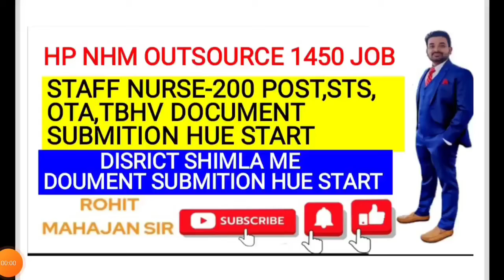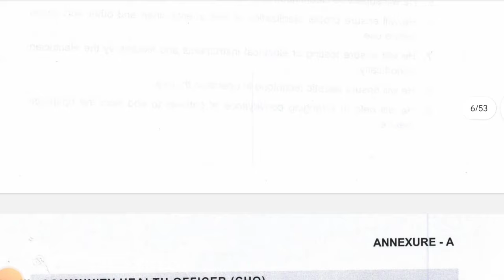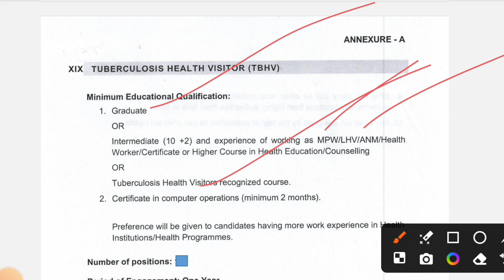NHM RECRUITMENT1450 post,CHO Staff Nurse, Pharmacist Vacancy||DISTRICT SHIMLA ME PROCESS HUA START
NHM RECRUITMENT1450 post,CHO, Staff Nurse, Pharmacist etc Vacancy||NEXT District NAME OUT but not date
आप सभी हमारे टेलीग्राम ग्रुप से जुड़ सकते हो 👇
NHM RECRUITMENT 2024||एनएचएम के तहत 1450 पद भरने की अधिसूचना जारी||NHM me Kese Kre Apply
एनएचएम के तहत 1450 पद भरने की अधिसूचना जारी
nhm recruitment 2023 apply online kaise karenhm recruitment 2023 apply online
online apply nhm assam cho recruitment 2023
how to apply online nhm assam cho recruitment 2023
nursing job staff nurse recruitment 2023
hp nhm recruitment 2022
nhm hp recruitment 2021
nhm cho recruitment 2023